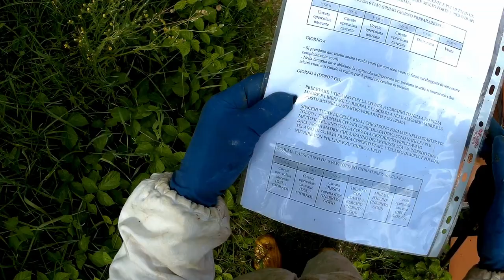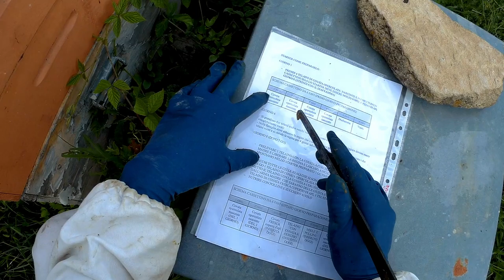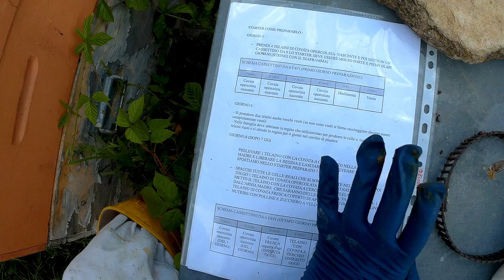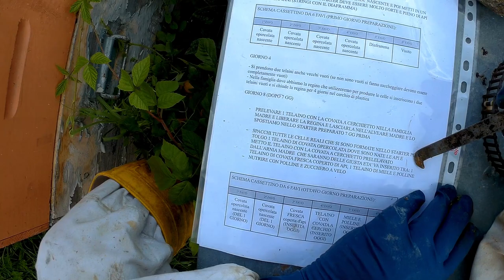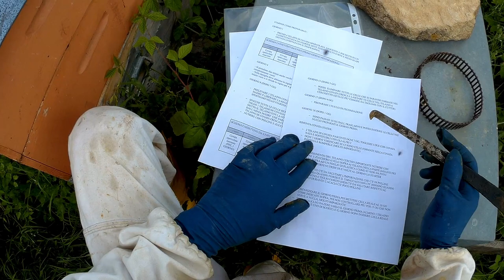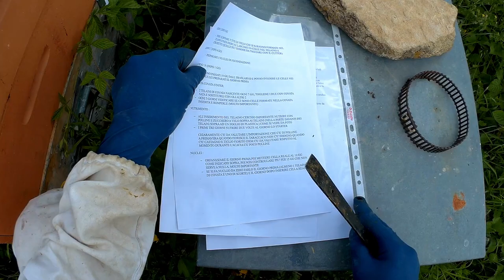Allevamento regine per autoproduzione e selezione prelievo covata ideale per celle reali MGN 050723